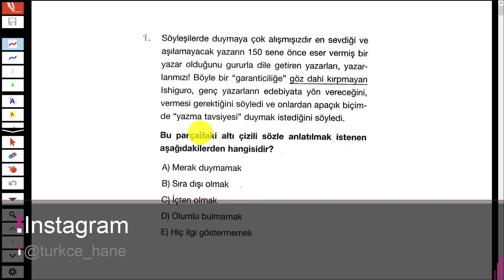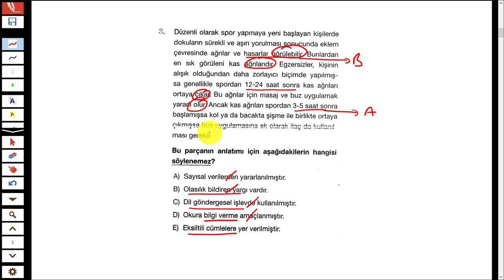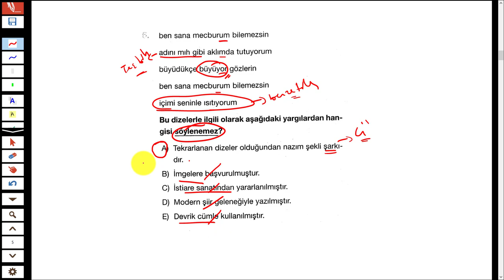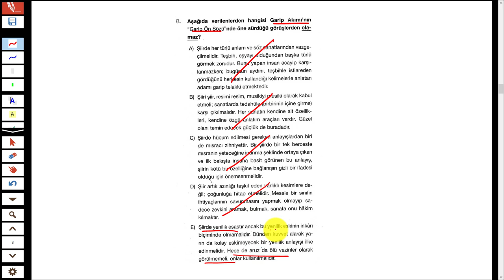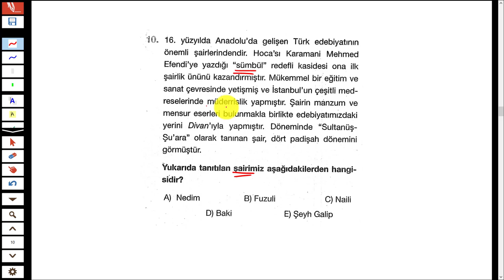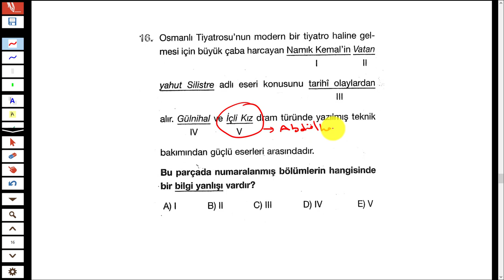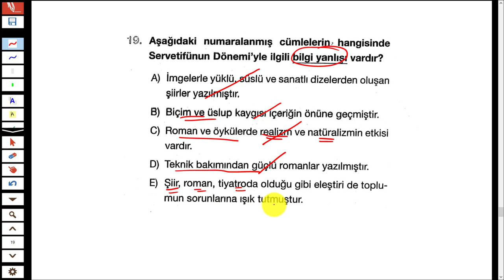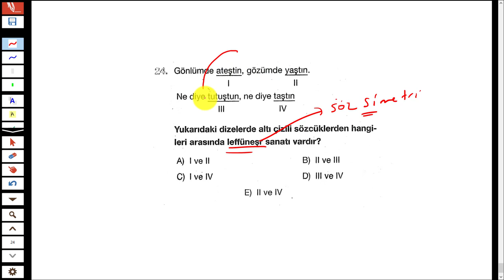LİMİT YAYINLARI - KRONOMETRE EDEBİYAT DENEMESİ 9 - TÜRKÇEHANE